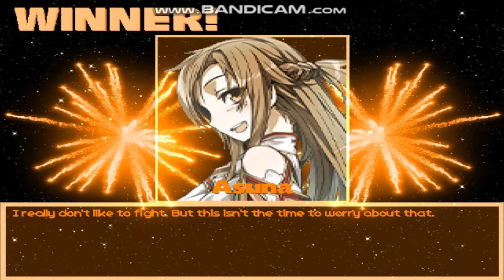MG026 MUGEN Request Battle #74: Asuna (Me) vs. Pyra (OHMSBY) [Requested by Hyper Sonic Dash Z]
The user Hyper Sonic Dash Z, has asked me for a MUGEN battle between 2 beautiful swordswomen.
Asuna against the powerful warrior from Xenoblade Chronicles, Pyra.

Characters:
Asuna Yuuki by Ichida, Classic Outfit by Paulo S (Me)
Pyra by OHMSBY

Stage: AOF3 - Train Yard by OldGamer